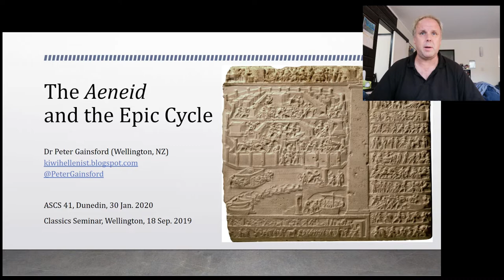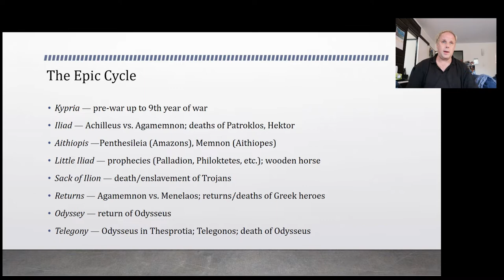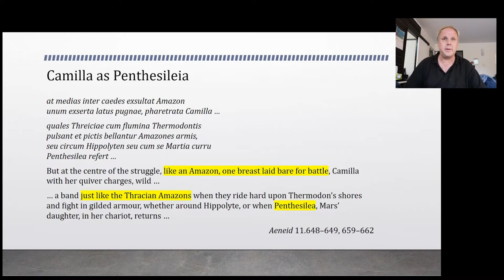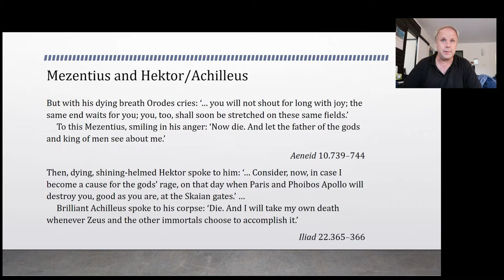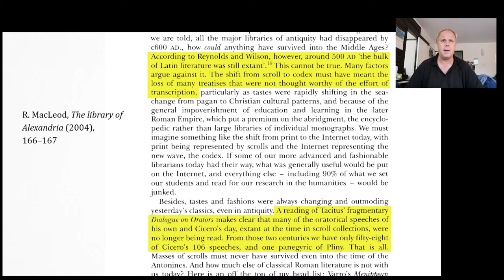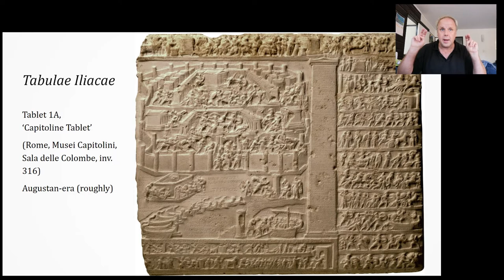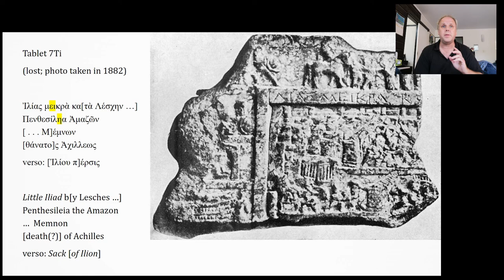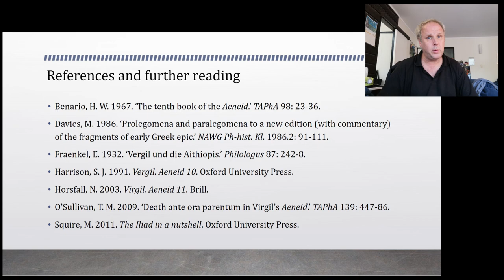The Aeneid and the Epic Cycle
Vergil's Aeneid is very meta in its use of Homer and other older poetry. Does it do the same with the Epic Cycle?

The answer is: sort of. Vergil was certainly aware of the Epic Cycle -- but there's some reason to think that he never actually got to read it.

Re-recording for YouTube of a paper given at the ASCS 41 Conference, Dunedin, NZ, Jan. 2020.

I also used some material in this paper in a piece on the Kiwi Hellenist